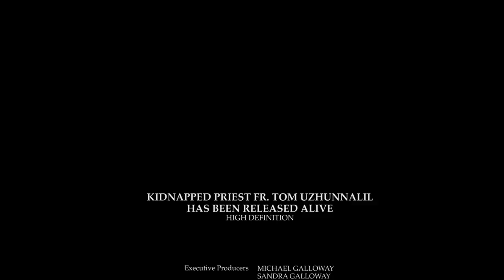Kidnapped priest Fr. Tom Uzhunnalil has been RELEASED ALIVE HD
Kidnapped priest Fr. Tom Uzhunnalil has been RELEASED ALIVE
By Abigail James (CALIFORNIA NETWORK)
9/12/2017